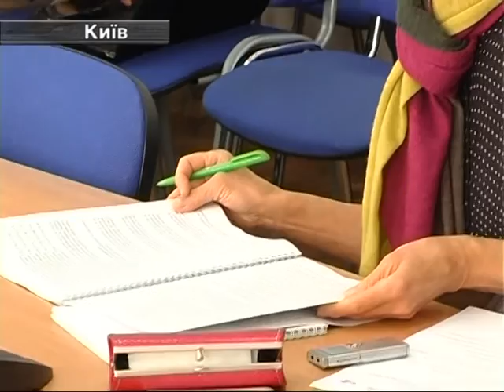Правоохранители в очередной раз продемонстрировали свой непрофессионализм.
Отчет нарушений прав человека во время мирных собраний 31 августа представила Украинская правозащитное сообщество.